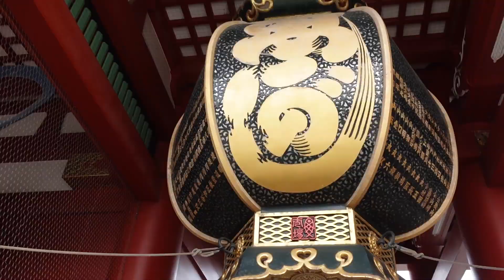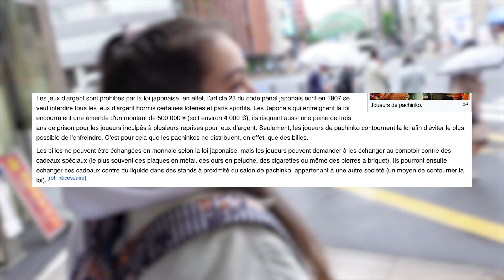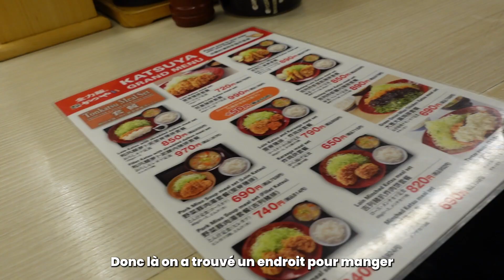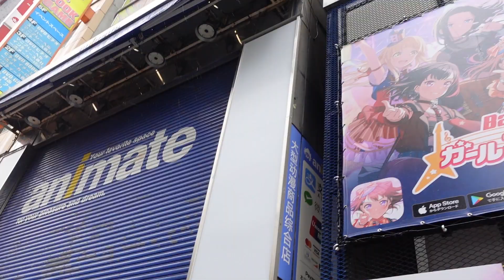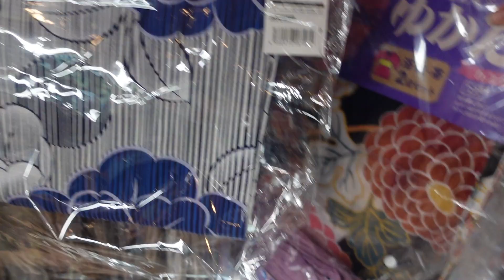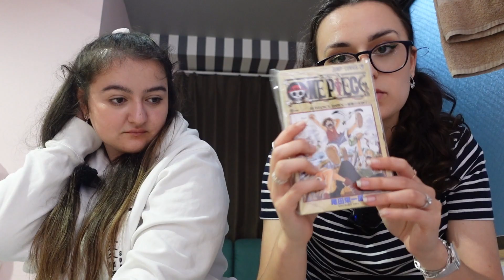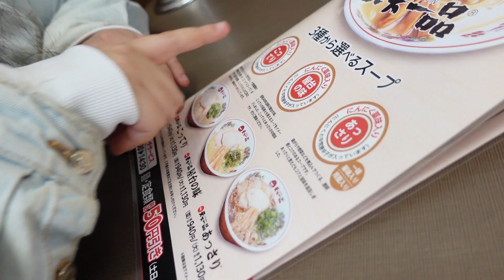Découverte de Akihabara... surcôté ? - Vlog in Japan #3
Bonjour à tous et bienvenue dans ce nouveau vlog au Japon ! Aujourd'hui c'est enfin la découverte du quartier de Akihabara, avec ses rues de shopping geek. C'était dur d'être raisonnable 🙀

Notre matériel :
➤ Caméra : Canon M50 Mark 2/Sony ZV-1
➤ Micro : Rode Wireless Go II
➤ Montage : Adobe Première Pro, Adobe After Effect
➤ Miniature : Photoshop

L’équipe :
➤ Camille : Son
➤ Chloé : Montage
➤ Tessa : Production

Les petits logos dans l’introduction ont été réalisés par cet artiste
Le dessin de rue dans la bannière a été réalisé par cet artiste
Les musiques d’intro et d’outro ont été réalisées par cet artiste :